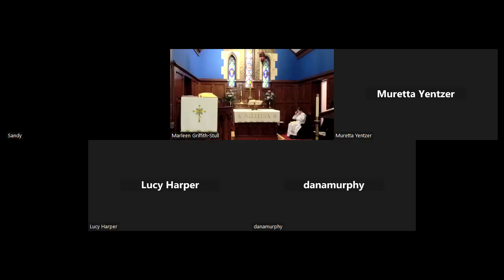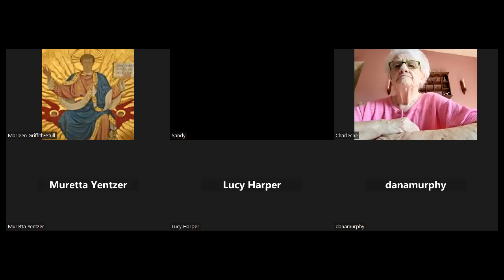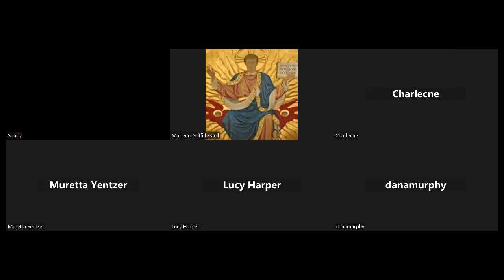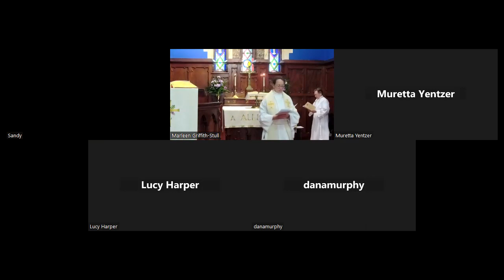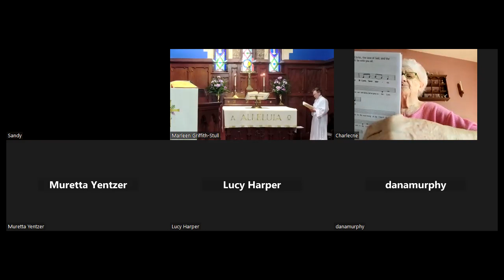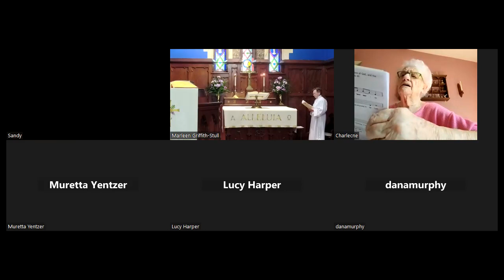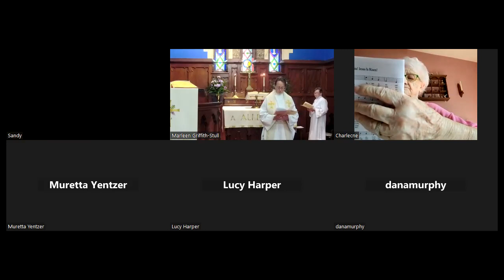The Road to Emmaus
St. Mark Lutheran Church's worship service from Sunday, April 23, 2023 (the Third Sunday of Easter).  The liturgy, hymns, and scripture passages are used and recorded by permission: